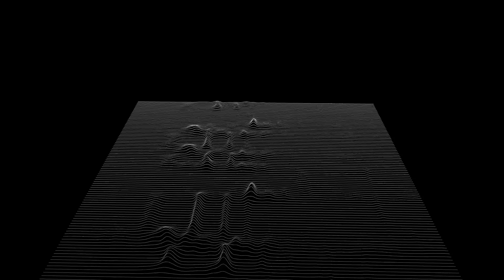Jazz - Deoxys Beats 🎵 [VLOG COPYRIGHT FREE]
FMA is the coolest YouTube channel motivated to promote vlog no copyright music for content creators and everyone who will need it ·